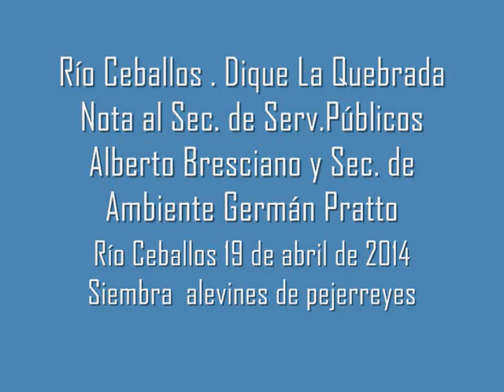Siembra alevines dique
RÍO CEBALLOS - Siembran pejerreyes en el dique la Quebrada
El sábado 19 de abril, en el dique La Quebrada, se inició una campaña, que apunta a recuperar, este espejo de agua, como atractivo turístico. Para cumplir con este objetivo, la municipalidad de Río Ceballos y el Ministerio de Agua, Ambiente y Energía de la provincia de Córdoba, programaron desde la hora 12 la siembra de 5000 alevines de pejerrey para que puedan desarrollarse y reproducirse en el lugar; luego de la siembra de, los mismos, se realizaron visitas guiadas por las costas del dique y plata potabilizadora.
Nota: Gustavo Priselac, Daniel Rodríguez y Carlos Iglesias